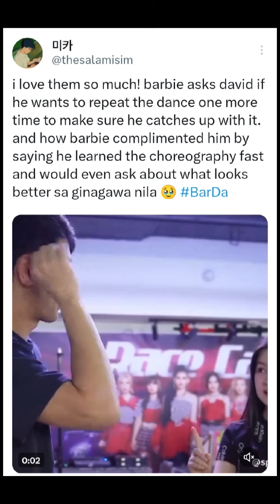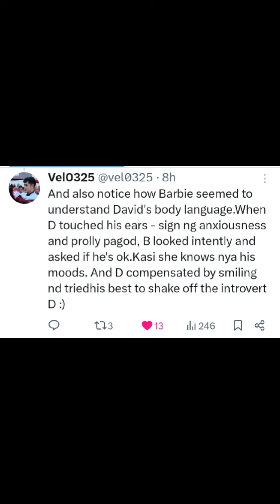David Licauco Bagong Endorser Ng Efficascent Oil 🪔 David Namula Sa Interview Ni Nelson Canlas 😍🤭